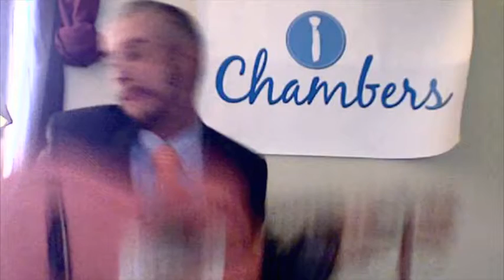Rocking Chambers Casual Neck-ties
Just a few more days and we'll have our web site up and running. Stop staring at a screen and start practicing your Windsor, Half-Windsor, Four-In-Hand and Pratt knots.

Become the event with Chambers Casual Neck-ties.